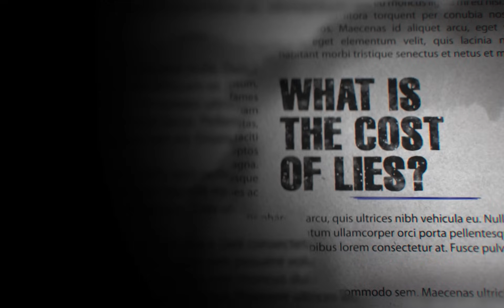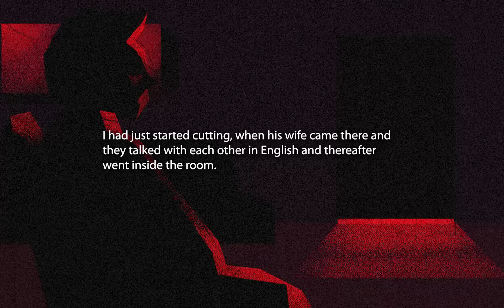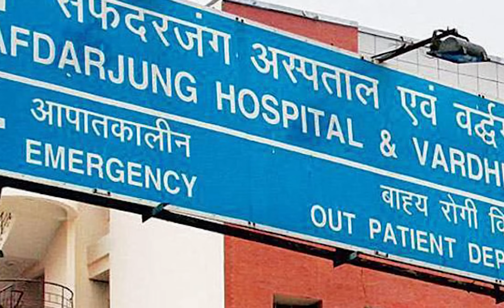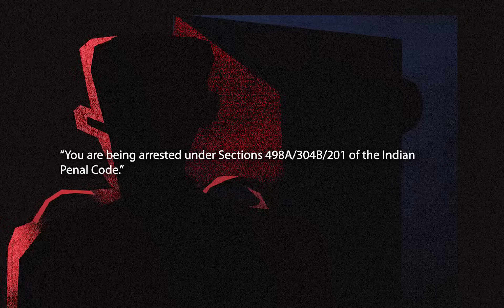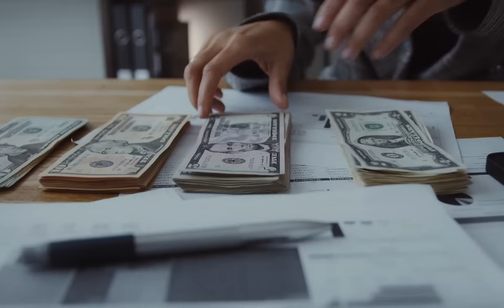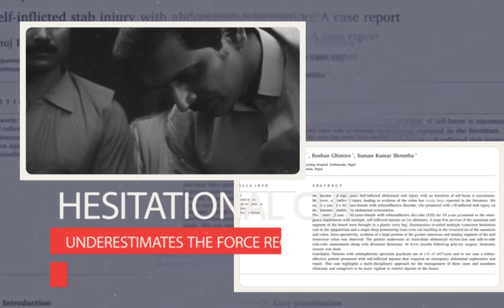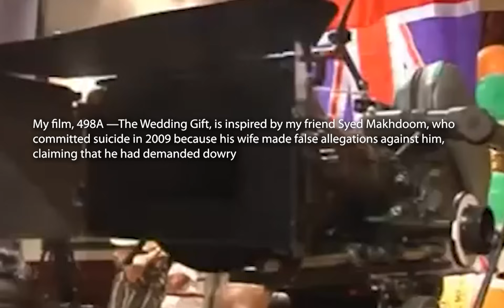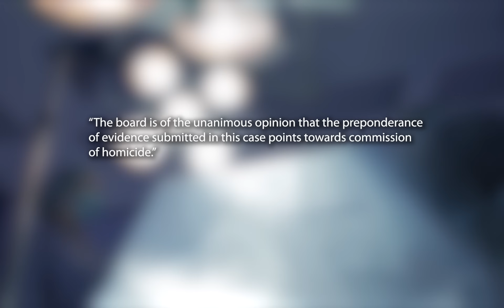The Crime Show Host Accused of Killing His Wife | Suhaib Ilyasi • Desi Crime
This is the story of the man who created India’s first crime show: every week he was on television screens around the nation narrating the exploits of the most devious criminals of the time, until January 10, 2000, when he found himself at the center of a criminal investigation. The difference was, he was no longer researching or hosting this case, but instead living it – in the eyes of the police, the man that covers murder for a living, had just covered up the murder of his own wife. This is the story of how the host of India’s Most Wanted, became one of the most Wanted Men in india. This is the story of Suhaib Ilyasi.

Creators & Producers: Aryaan Misra and Aishwarya Singh
Writer: Aryaan Misra
Editor: Arindam Chakraborty
Videographer: Evan Thomas